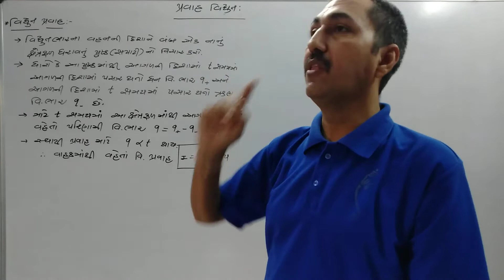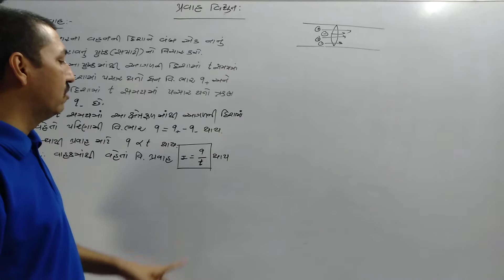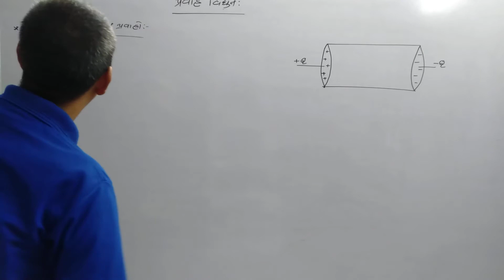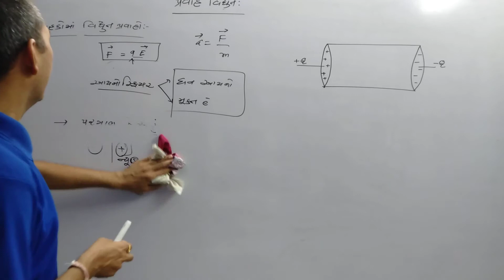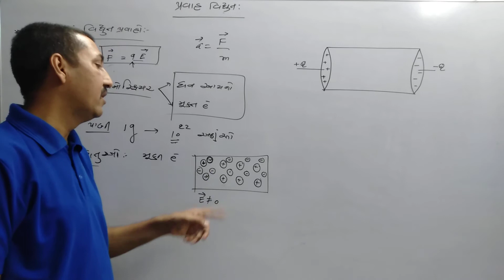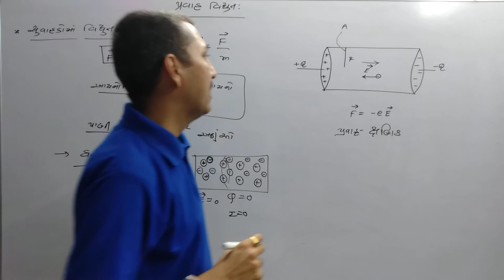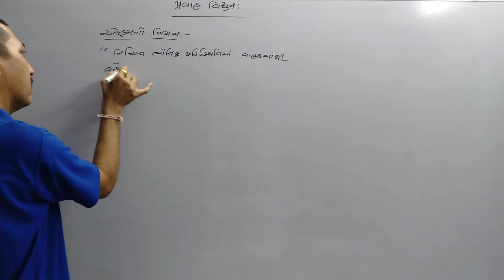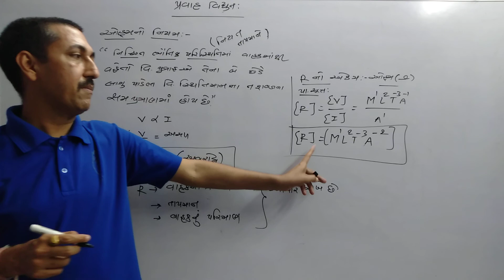Physics (12 Science),Ch-3,L-1